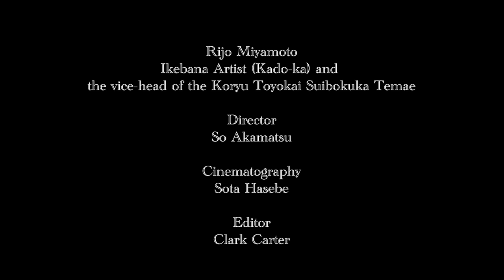Ikebana Tutorial | How To Bend Properly | Tips For All Types of Flower Material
Master Rijo will show you 5 ways to bend flower material. Don't be afraid to bend flowers!